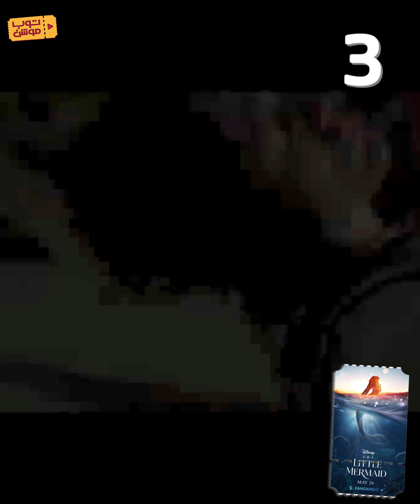Top 10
بعد منافسة كبيرة مع SpiderMan الفيلم الجديد Transformers في قمة ترتيب أفلام الأسبوع..
شاهد التقرير الكامل لتوب 10 الأفلام من